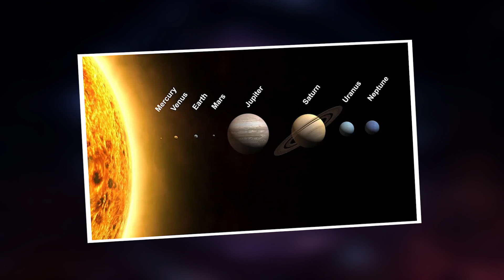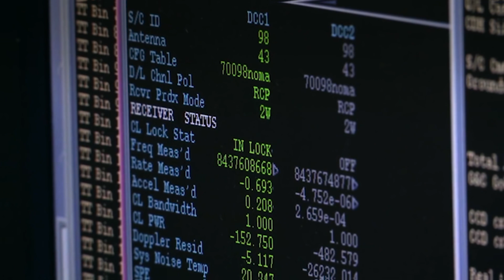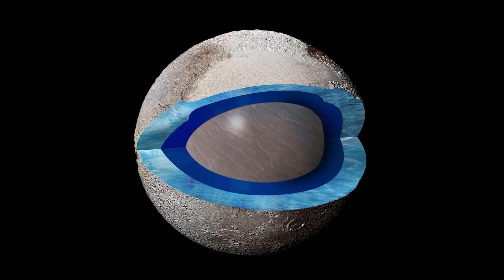Neil deGrasse Tyson: “James Webb FINALLY Found What NASA Was Hiding on Pluto”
Neil deGrasse Tyson's statement has shaken the world of astronomy: the James Webb Space Telescope has finally found what NASA kept hidden about Pluto. This announcement has generated great excitement and surprise in the scientific community and among space enthusiasts. The discovery promises to reveal unpublished and fascinating data about the dwarf planet, challenging previous perceptions and offering a renewed view of this intriguing celestial body. NASA's revelation of this hidden information arouses great interest and curiosity about the cosmic mysteries that may be hidden in the distant reaches of our solar system